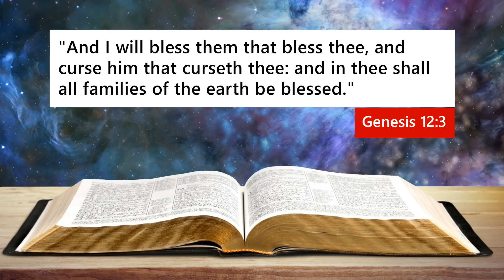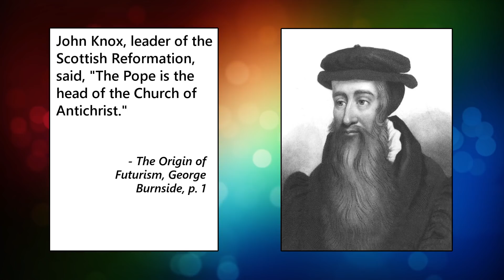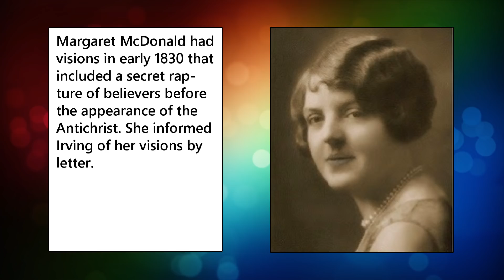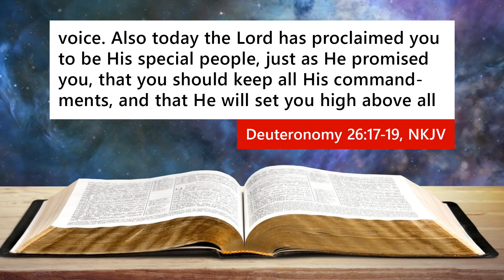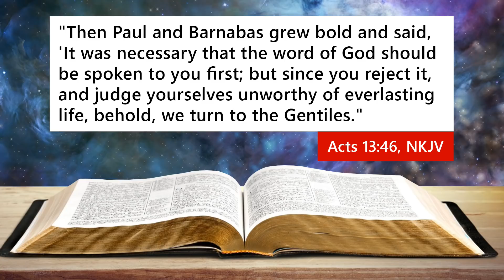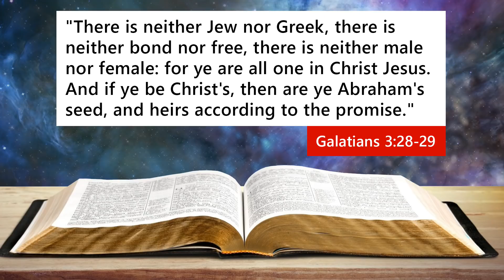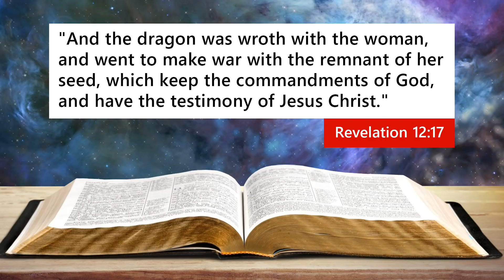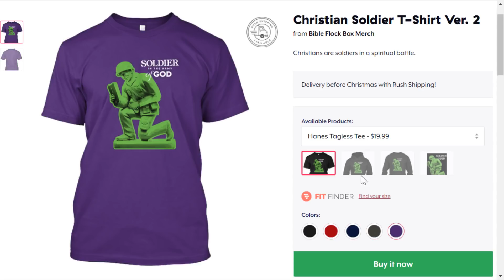Will DONALD TRUMP Be the LAST PRESIDENT Before the RAPTURE?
On December 6, 2017, Donald Trump recognized Jerusalem as the capital of Israel. Consequently, some Christians believe that Donald Trump is fulfilling end-time Bible prophecy regarding Israel, the Antichrist, the third temple in Jerusalem, Armageddon and the Rapture. Is this true? Find out by watching this video!

Follow me on:

➤Snapchat & Instagram: BibleFlockBox